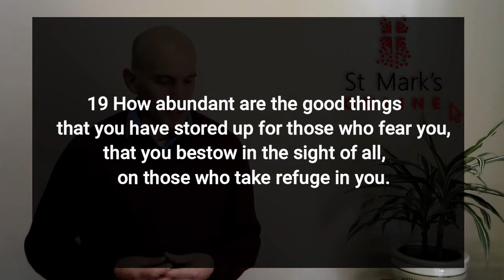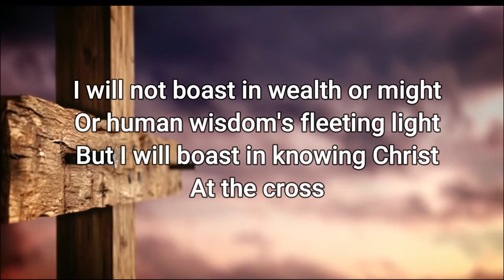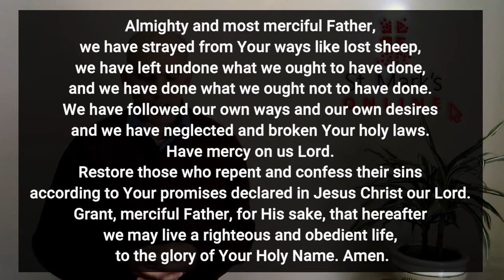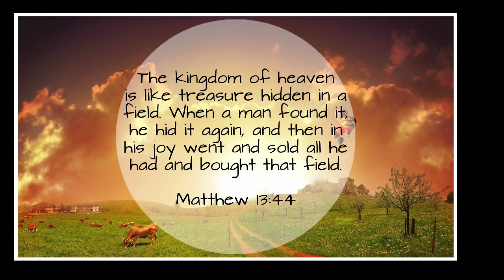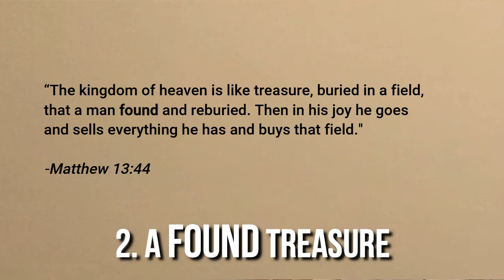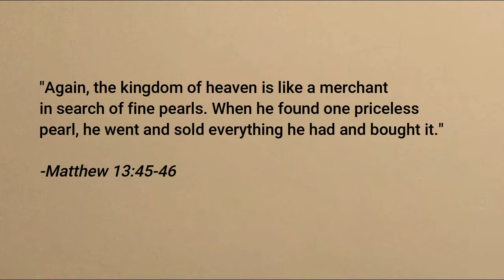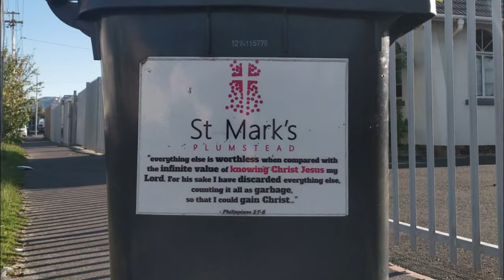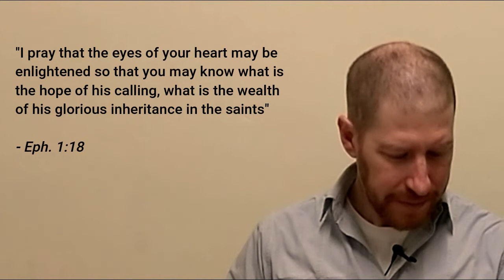St Marks Morning Service 9 August 2020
Welcome to St Marks Online.

Sermon topic: The Parable of the Hidden Treasure

If you would like to be involved in the Good Samaritan Project, please contact Dylan:
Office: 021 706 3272